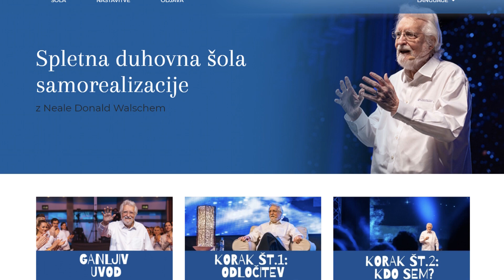Video učenje Neala D.Walscha: Kako premagati strah? 🤍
O tem je spregovoril zate eden največjih duhovnih učiteljev vseh časov.  🤍

Tokrat ti čudovite tedenske navdihe prinaša nihče drug kot on. Izjemni Neale Donald Walsch. V petek smo lansirali njegovo spletno šolo, ki je postala nepogrešljiv del življenja za mnoge kar čez noč. Neala so ljudje res potrebovali v teh časih. Iz te šole smo zato izbrali zate en utrinek. Šolo pa spoznaj spodaj pod video vsebino in se pridruži Nealovim svetlobnim članom.

Neale je odgovoril

🤍 kaj storiti, če se bojiš, da bi izgubil(-a) službo
🤍 kaj storiti, če se bojiš bolezni
🤍 kaj storiti če se bojiš pomanjkanja
🤍 kaj sploh je energija strahu
🤍 kaj "reči strahu" ko te popade
🤍 kako najti mir sredi strahu

V petek smo lansirali spletno šolo Neala Donalda Walscha v slovenščini. Spoznaj jo spodaj (pod video posnetkom), za nekaj dni pa ti je na voljo tudi posebna koda za 10% popust, ki velja le za slovensko občinstvo. Hvala, Neale.

🤍 Spoznaj Nealovo spletno šolo 🤍

Vedela sva, da je on nekaj tako zelo posebnega. V njegovih knjigah govori Bog in ko govori on, Neale, se nekaj spremeni. Preprosto postaneš drugačen. Takrat veš, da to spremembo vodi neka nevidna sila. In on, Neale, ja Glasnik te sile. Nekateri tej sili rečejo Bog, drugi ljubezen, tretji kozmos … Imena naj bodo lastni izbor, a to so energije, ki te preprosto spomnijo … spomnijo na stvari, ki si jih pozabil. V sodelovanju z Nealom smo skupaj oblikovali edinstveno spletno šolo. Video učenja 10-stopenjskega samo-realizacijskega procesa so nastala ob njegovem obisku v Sloveniji, kjer je Neale za nas naredil seminar. Ta učenja smo nato oblikovali v video predavanja, katerim pa smo dodali vaje in vodene meditacije.

V tej spletni šoli prejmeš:

✔️ Dostop do svoje članske platforme, ki je tvoja za vedno.
✔️ 12 video učenj z Nealom za 12 področij življenja, ki prebujajo globlji smisel tvoje duše
✔️ 12 samo-realizacijskih pisanj za domače popotovanje
✔️12 dnevnih vaj, ki ti bodo pomagale usvojiti nov način duhovnega delovanja v praksi
✔️12 vodenih meditacij Cristy Žmahar na tematiko video učenj za energijsko delo
✔️ Povzetek Nealovih inspiracij
✔️Elektronski dnevnik, kjer si lahko delaš svoje zapiske ob poslušanju video učenj ali meditacij
✔️BONUS vsebino 1: Vprašanja & odgovori z Nealom: prebujeno življenje v praksi
✔️ BONUS vsebino 2: Vprašanja & odgovori z Nealom: prebujeno delovanje v praksi
✔️BONUS vsebino 3: Meditacijska vaja z Nealom: »Začuti svojo dušo«
✔️DARILO DUHOVNEGA ATELJEJA POTOVANJE DUŠE: Darilni boni v vrednosti 50 eur

Težave z odnosi, finančni izzivi in ostale težave … Kakršnekoli izzive imaš, jih lahko spremeniš. Temu se reče transformacija. Temu se reče evolucija. In ta šola je duhovna revolucija. 10 korakov, ki bodo pospešili tvojo duhovno evolucijo. Deset orodij za izboljšanje tvojega samospoznanja. Misliš, da si sem prišel(-a) po naključju? Tvoja duša je poklicala. Ta spletna šola je odgovor na njen klic.

Promocijska koda za popust za Slovence (uporabi jo v nakupnem obrazcu): X25KBVY00